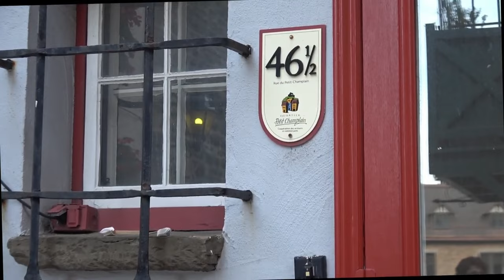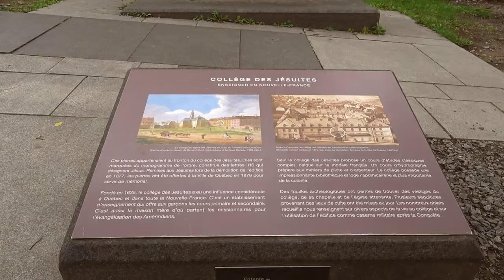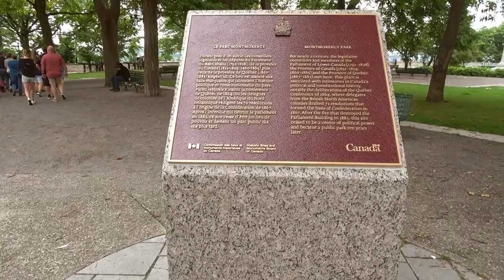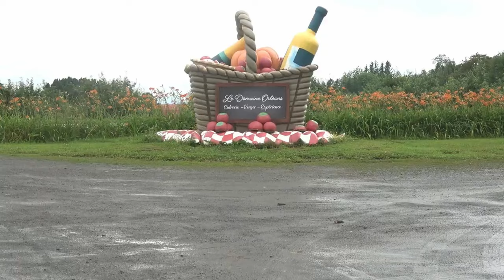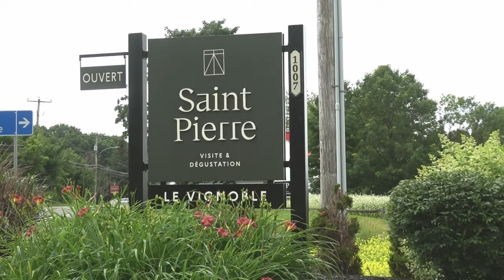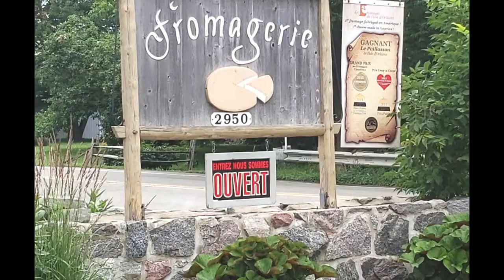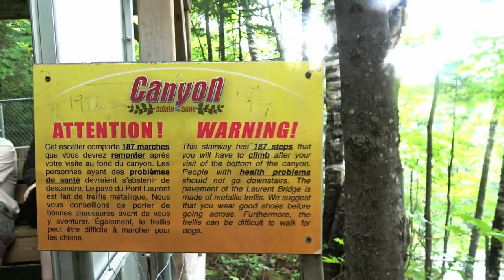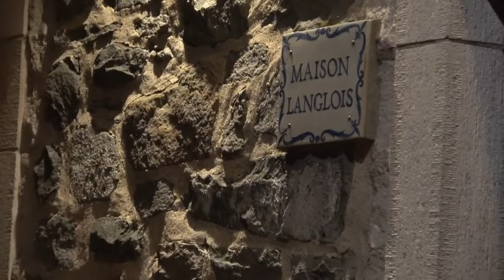Discover the Hidden Gems: Touring the Sights in Quebec City! 🌟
oin us on an incredible journey through Quebec City, where we uncover the most breathtaking and lesser-known attractions that will leave you in awe. From historical landmarks to scenic views, this video is your ultimate guide to experiencing the best of what this charming city has to offer. Whether you're planning a trip or just dreaming of one, our detailed tour will provide you with all the insights and tips you need for an unforgettable adventure. Get ready to explore Quebec City's hidden treasures and make memories that will last a lifetime! 🌆📸✨